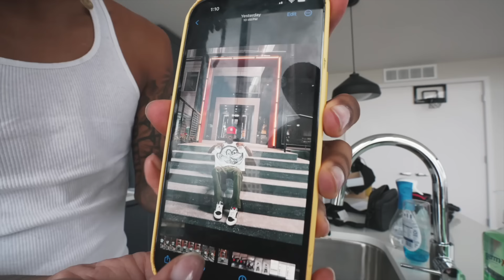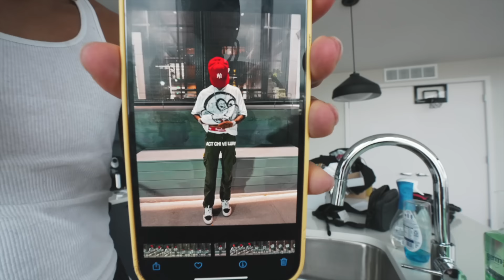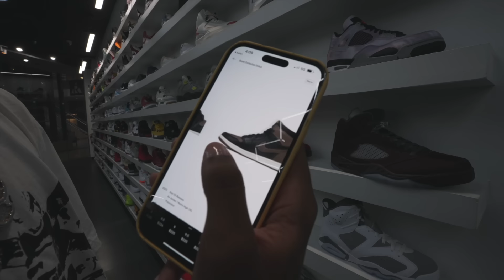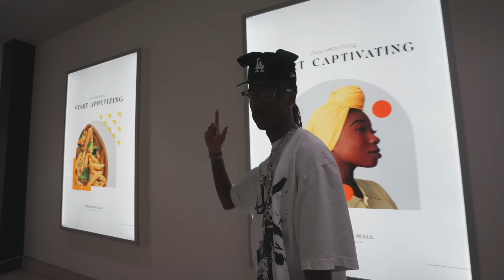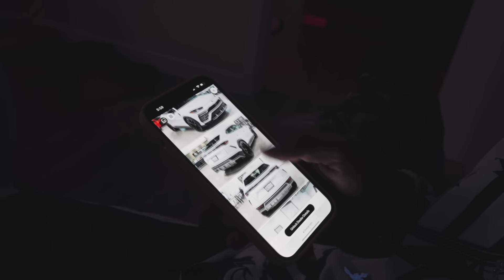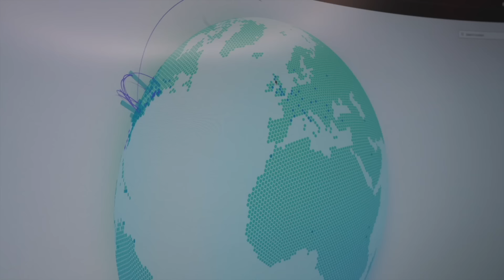how i make money…